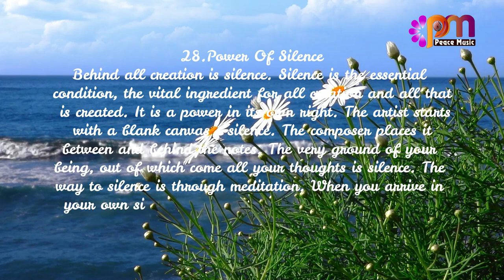28 Power Of Silence